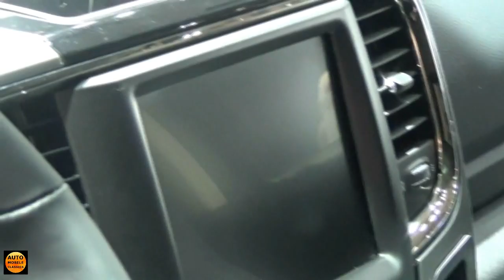2017 Ram 1500 Quad Cab Sport - Exterior and Interior - IAA Hannover 2016